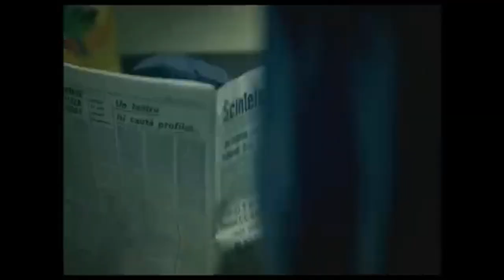10 mituri despre roaceri